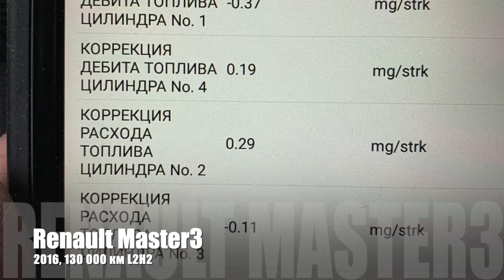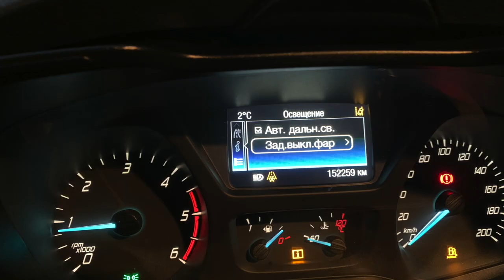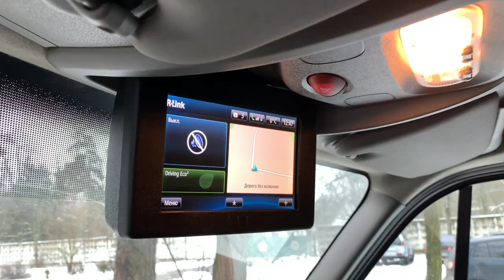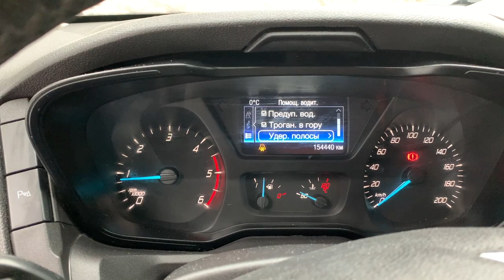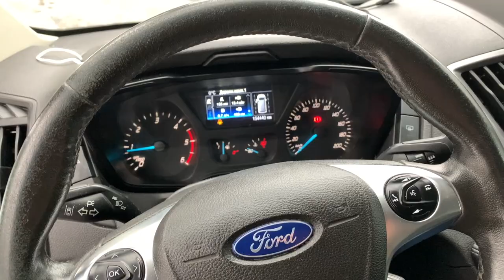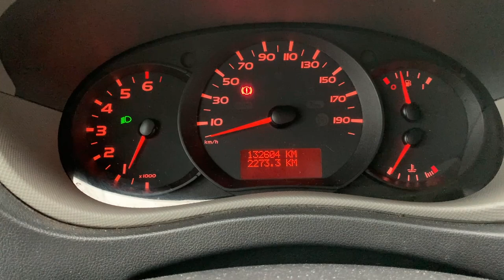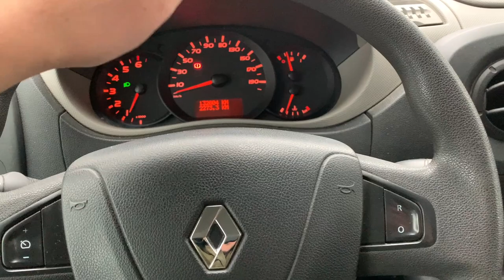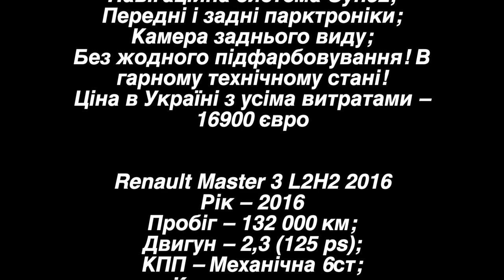Renault Master 3 L2H2 2016 vs Ford Transit 350 Long L3H2 2016 / Пригон под заказ с Германии 2020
Renault Master 3 L2H2 2016 vs Ford Transit 350 Long L3H2 2016 / Пригон под заказ с Германии в 2020 году

Ford Transit 350 Long L3H2 2016
Рік – 2016;
Пробіг – 150 000 км;
Двигун – 2.0 (131 ps);
КПП – Механічна 6ст;
Комплектація:
Два коплекти коліс (зима і літо на металевих дисках);
Кондиціонер;
Зимовий пакет (підігрів лобового скла, сидінь);
Електрорегулювання сидіння водія;
Круїз контроль;
Система попередження виїзду з смуги руху;
Автоматичне світло (з функцією переключення ближнього і дальнього світла);
Навігаційна система Sync2;
Передні і задні парктроніки;
Камера заднього виду;
Без жодного підфарбовування! В гарному технічному стані!
Ціна в Україні з усіма витратами – 16900 євро

Renault Master 3 L2H2 2016
Рік – 2016
Пробіг – 132 000 км;
Двигун – 2,3 (125 ps);
КПП – Механічна 6ст;
Комплектация:
Кондиціонер;
Круїз контроль;
Навігаційна система TomTom;
Задні парктроніки;
Фаркоп;
Ціна в Україні з усіма витратами – 17600 євро

Пригон авто на замовлення з Німеччини🇩🇪. Підбір авто в Європі. Євротур.
AutoEuroChoice🇺🇦
Володимир Федун